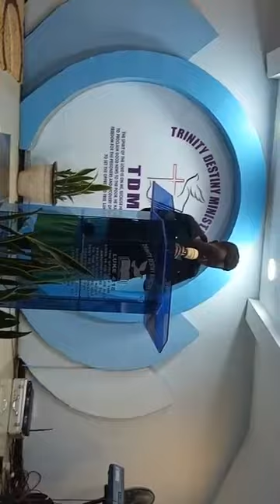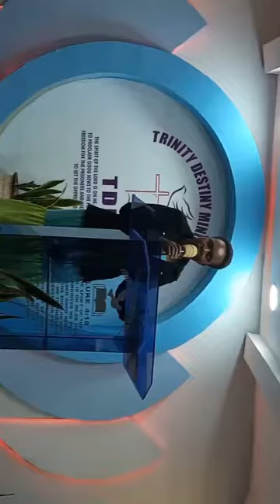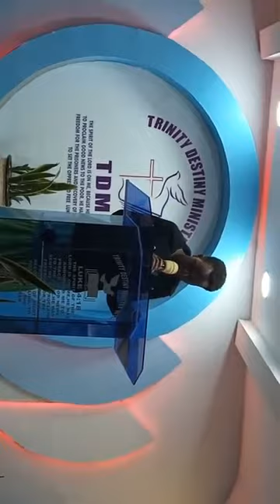you can watch our Wednesday service by our sister Tabitha